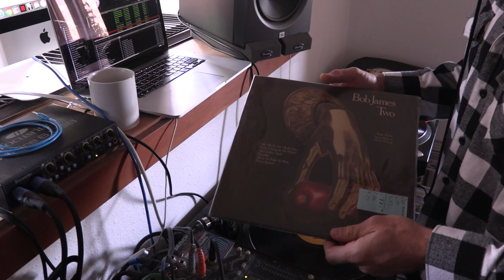MUS 360 Quick Mix Demo